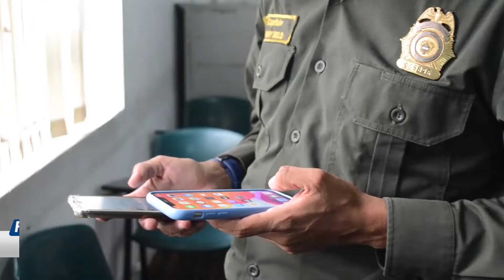En Santa Rosa de Cabal trabajan para contrarrestar el hurto a celulares.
Autoridades en Santa Rosa de Cabal, implementan estrategias para contrarrestar el hurto a celulares en el municipio, teniendo en cuenta que durante el 2019, la policía atendió 99.954 denuncias por este delito.